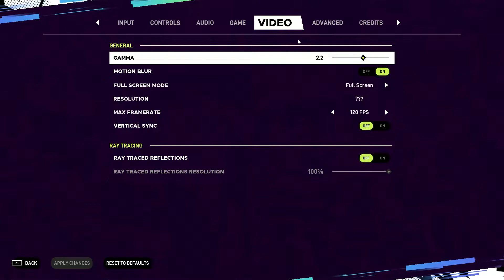𝗙𝗔𝗨𝗟𝗧𝗬 AMD HD 6990 4GB in 2022 | Arcadegeddon | 1080p LOW Settings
*Graphics Card FAULT*
The graphics card is dual graphics card, 2GB x 2 memory, with double the shaders etc etc, only one of the cards is working. The graphics card has been dismantled and repasted and checked for any visible damage, aswell tested in a older system with the same result coming to a conclusion that one of the graphics card has passed away RIP

𝗙𝗔𝗨𝗟𝗧𝗬 AMD HD 6990 4GB in 2022 playing Arcadegeddon at 1080p Low Settings

AMD HD 6990 Technical Specifications:-
➡️️ Released Date - March 8th 2011
➡️️ DirectX - 11.2
➡️️ Shader Units - 1536 x2
➡️️ Compute Units - 24
➡️️ Memory - 2 GB GDDR5 x2
➡️️ Process Size - 40 nm
➡️️ TDP - 375w

Video Recordings:
➡️️Recording Program - Game Capture HD
➡️️Recording Resolution - 1080p

Computer Specifications:
➡️️GPU - AMD HD 6990 4GB